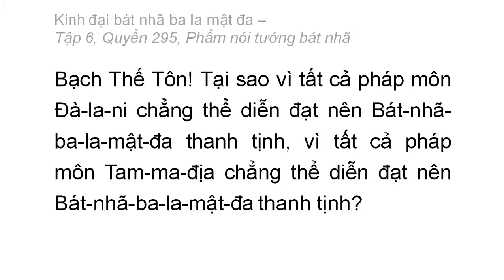Quyển 295: Kinh đại bát nhã ba la mật đa - Phẩm nói tướng bát nhã (rất hay) (295/600) (1)